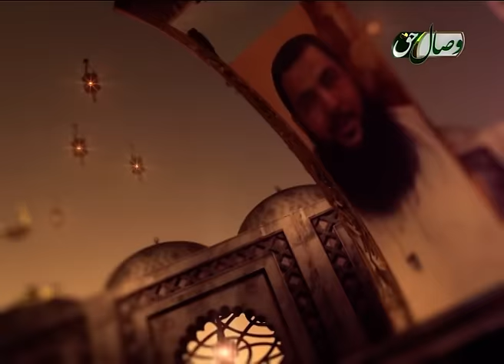گنجینه رمضان - ГАНҶИНАИ РАМАЗОН